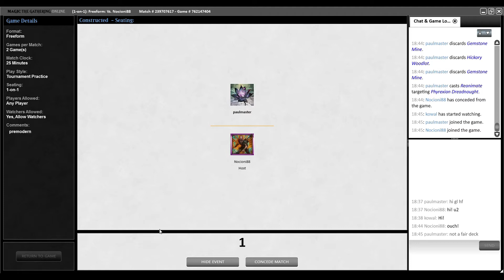Premodern Test - Great Combo vs Elves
Main
4 Lotus Petal
4 Phyrexian Dreadnought
3 Academy Rector
4 Enlightened Tutor
1 Replenish
1 Saproling Burst
1 Nostalgic Dreams
4 Elvish Spirit Guide
4 Cabal Therapy
3 Reanimate
1 Pandemonium
4 Gemstone Mine
2 Llanowar Wastes
1 Caves of Koilos
2 Duress
4 Dark Ritual
3 Hickory Woodlot
4 City of Brass
2 Ancient Tomb
3 Brushland
4 Greater Good
1 Phyrexian Tower
Side
1 Sterling Grove
1 Pernicious Deed
3 City of Solitude
1 Tormod's Crypt
1 Cursed Totem
1 Null Rod
1 Seal of Cleansing
2 Swords to Plowshares
1 Academy Rector
1 Engineered Plague
1 Naturalize
1 Form of the Dragon